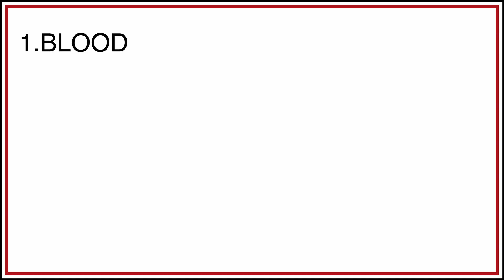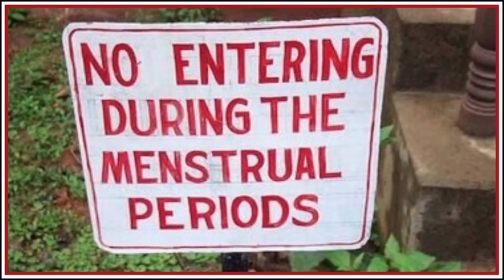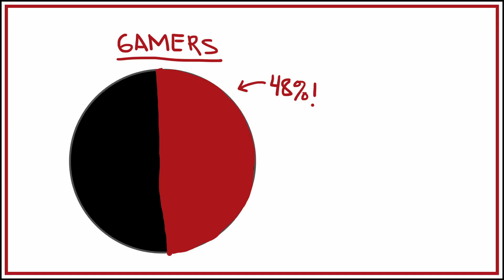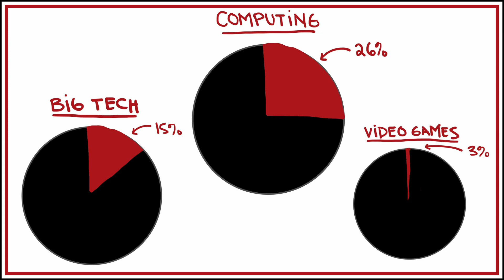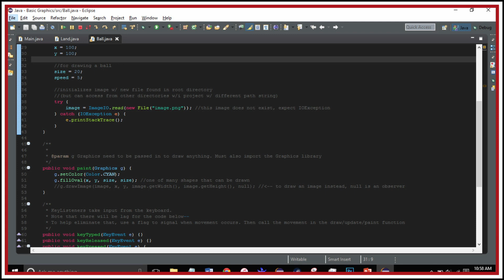Blood, Boobs, and Women in the Tech Industry | Andrea Gonzales | TEDxHunterCCS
How are blood and boobs related to women in technology? Through Tampon Run and women in the game industry, Andrea Gonzales helps us understand that women are ignored as users and creators in technology, and why.

Andrea, a 17 year old high school student at Hunter College High School, is the co-creator and co-developer of the 8-bit game Tampon Run. She and Bard Early College High School graduate Sophie Houser developed the game for their final project in the Girls Who Code's 2014 summer immersion program. Since its launch in September 2014, they have won a People's Voice Webby Award, a Tribeca Disruptive Innovation Award, and are working on a picture book to encourage young children to learn about computer science. When Andrea is not working on Tampon Run, she's practicing piano, working with the Hunter robotics team as Build Captain, editing layout for ANNALS and The Observer, or interning at Frederator Studios and DoSomething.org.